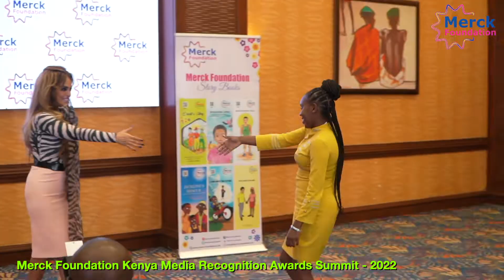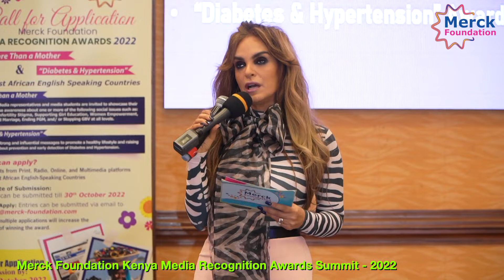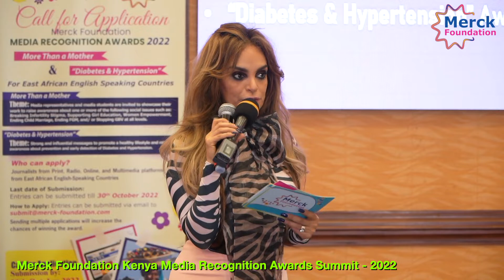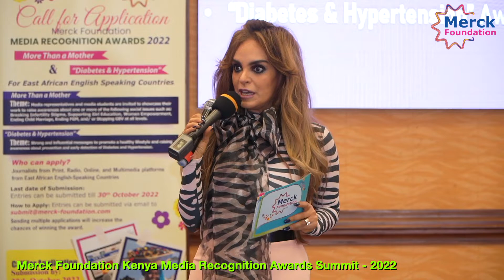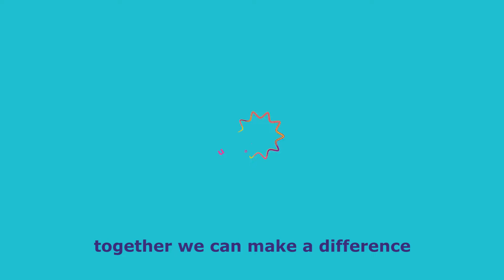Senator, Dr. Rasha Kelej speech @ Merck Foundation Health Media Training & Media Awards, Kenya- 2022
"I am happy to share the video of my speech at the Merck Foundation Health Media Training & Media Awards Ceremony, 2022 held in Kenya during Merck Foundation Kenya Annual Summit in Nairobi to discuss our programs with our partners and beneficiaries to transform the patient care landscape in Kenya through building healthcare capacity, raising awareness about sensitive social and health issues; and to meet the Merck Foundation Alumni and Media Winners. This Annual Summit was co-chaired by Prof. Dr. Frank Stangenberg Haverkamp, Chairman of both Executive Board of E.Merck KG & Merck Foundation Board of Trustees and Senator, Dr. Rasha Kelej, CEO of Merck Foundation.

Merck Foundation Health Media Training was also conducted for the Award Winners, to emphasize on the important role that media plays to influence society to create a cultural shift with the aim to address wide range of social and health issues such as: Breaking Infertility Stigma, Supporting Girl Education, Women Empowerment, Ending Child Marriage, Ending FGM, and/ or Stopping GBV at all levels; to underscore the importance of Empowering Girls and Women in Education and to understand the Influence of infertility stigma and other social issues like GBV, Child Marriage, FGM etc. on women and couples - Social and Psychological Impact. Apart from this, the Media Training also included a session on the importance of increasing the awareness of early detection and prevention of Diabetes and Hypertension. The training session was addressed by Medical Experts, the Merck Foundation Alumni from Kenya."

President of 'More Than a Mother' campaign